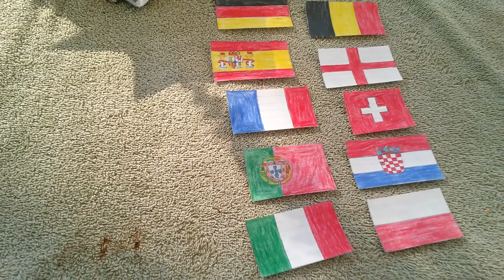The 10 Best Teams In Europe.